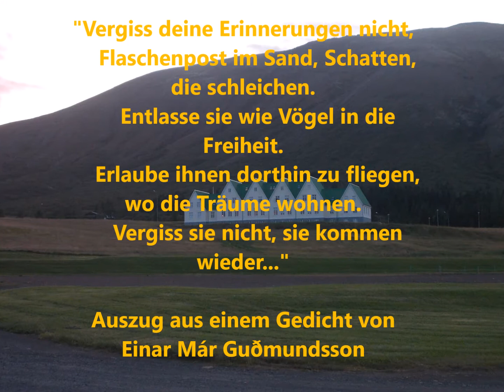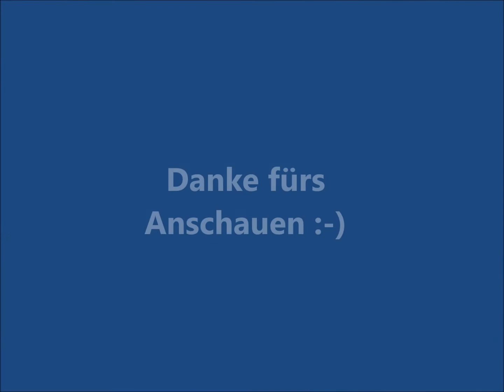Island - Das Südland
Im Süden Islands befinden sich die meisten Highlights der Insel, darunter die bekannten Springquellen von Geysir, imposante Wasserfälle wie der Gullfoss, der Beschofssitz Skálholt und auch das UNESCO-Weltkulturerbe Thingvellir, das direkt zu Beginn des Videos gezeigt wird.

Für Touristen besteht die Möglichkeit,  viele der Sehenswürdigkeiten per Bus von Reykjavik aus auf der sogenannten Golden Circle Tour zu besuchen.